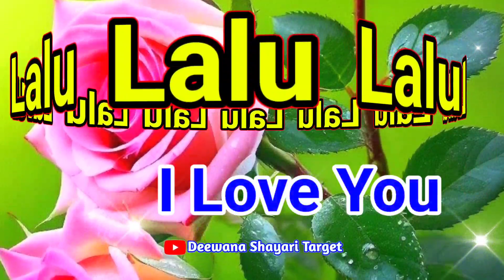Lalu naam ki video 🌹 लालू नाम की शायरी वीडियो 🌹 Lalu name video status 🌹 Lalu name love shayari